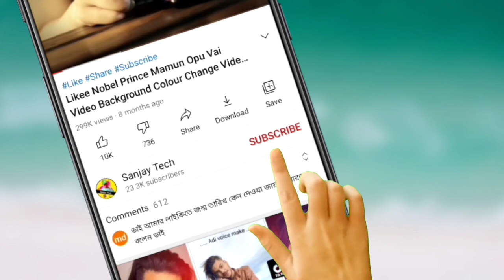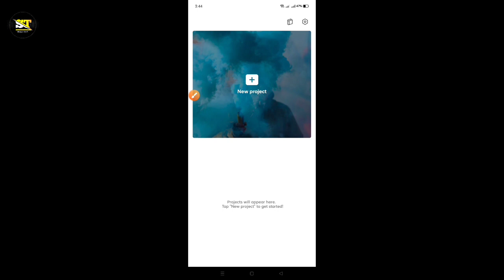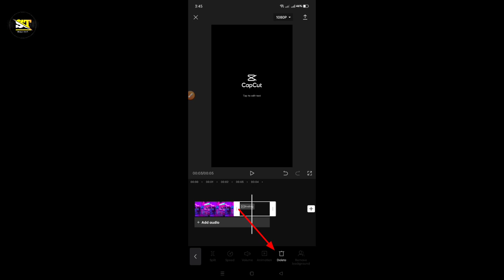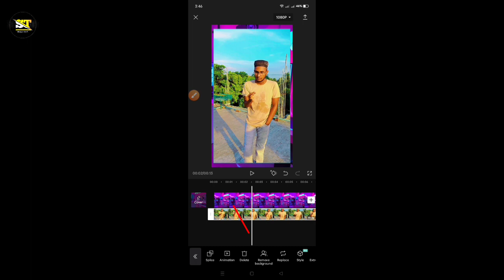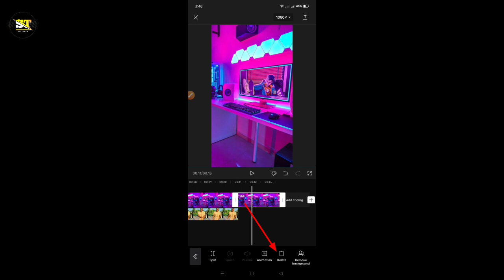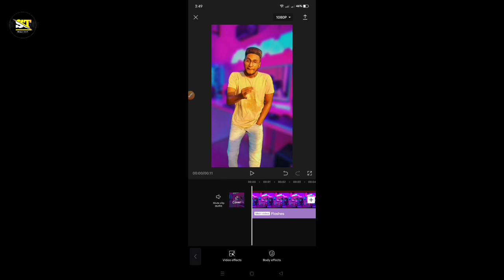How to edit background ringlight videos | light effect video background | Sanjay Tech Sanjay Tech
How to edit background ringlight videos | light effect video background | Sanjay Tech